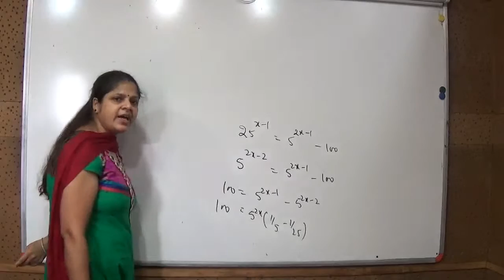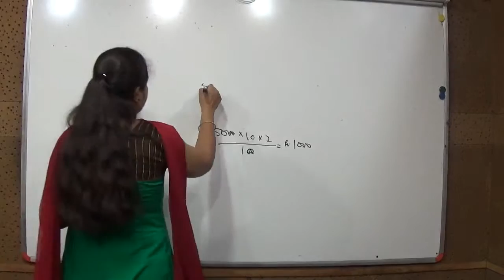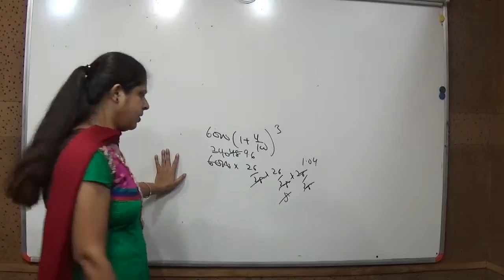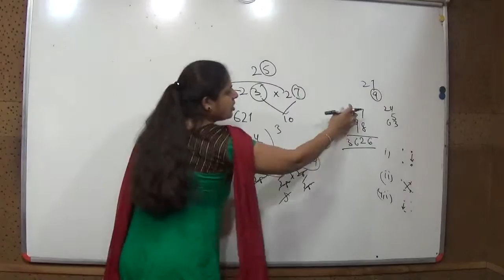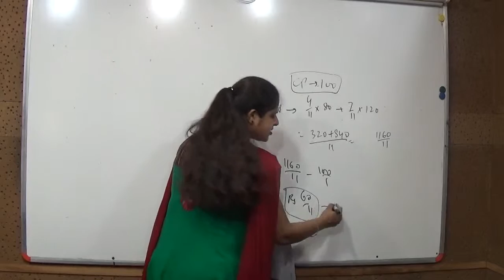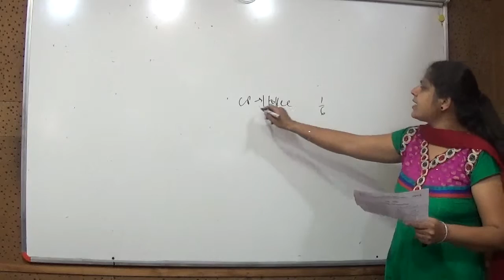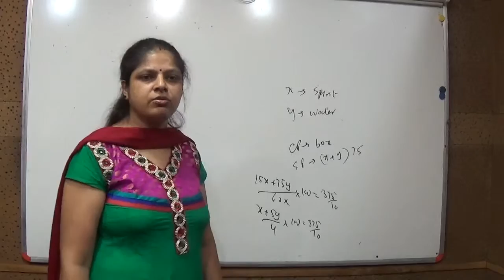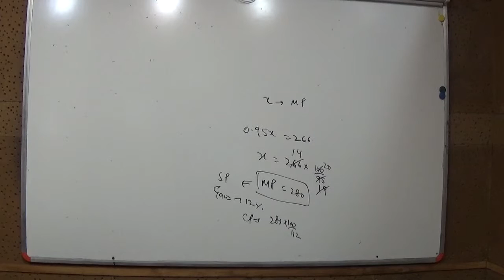NTSE Maths 18 09 15